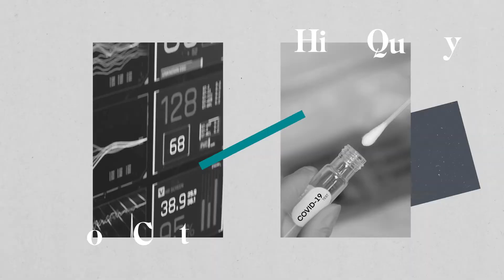2020 Templeton Freedom Award Finalist | Mercatus Center at George Mason University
Certificate of need (CON) laws require healthcare providers to seek regulatory approval before opening or expanding their facilities. Often a lengthy, costly, and unpredictable process, CON laws have decreased quality and access to care, while increasing costs for patients and providers. Since 2016, the Mercatus Center at George Mason University has spearheaded efforts to highlight the failures of these policies. Their work has demonstrated a path to reform for the 37 states with CON laws on the books.

The Mercatus Center’s Equity Initiative for American Healthcare won the 2020 North America Liberty Award and is a finalist for the 2020 Templeton Freedom Award. The winner will be announced during the Liberty Forum and Freedom Dinner Online 2020.